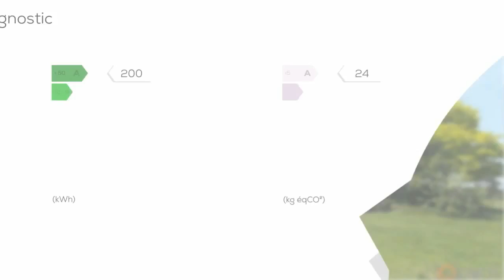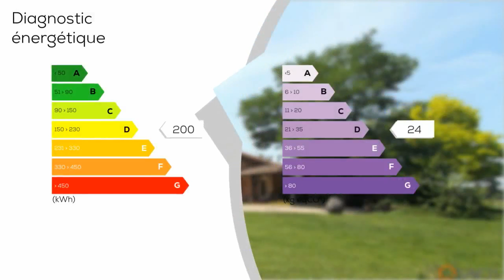A vendre - Maison/villa - DUNES (82340) - 4 pièces - 126m²